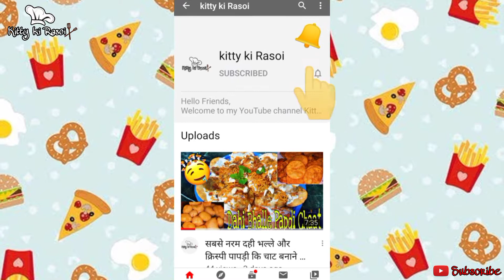Street Style Crispy Aloo Tikki Recipe | Easy and Tasty Aloo Tikki Recipe at Home | Aloo Patty Recipe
Aloo tikki is a Popular north Indian snack Recipe made from Potatoes, Spiced with chilli powder, black salt Cumin seeds etc.

Its Very easy to prepare Aloo Tikki a home. Aloo tikki with crisp Outside soft inside is a real treat to taste buds at anytime.

You can enjoy it with Chutneys. Let's start to prepare it.

Ingredients :

Potatoes- 1/2kg

Green coriander leaves - 2tbsp

Ginger - 1inch

Black Salt - 1tsp

Hing - 1/4tsp

Semolina - 2tbsp

Sesame seeds - 2tsp